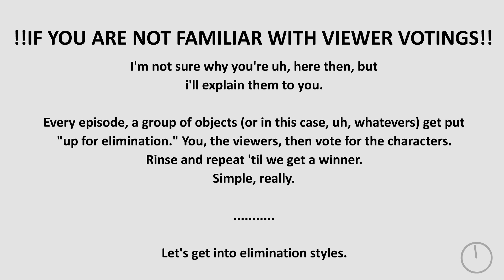Epic's Random Character Viewer Voting -- Episode 1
*COLOR proximity, not actual proximity. of course luigis mansion isnt on the goddamn xbox

any questions not related to the viewer voting probably wont be answered sorry
so yeah, vote vote vote!